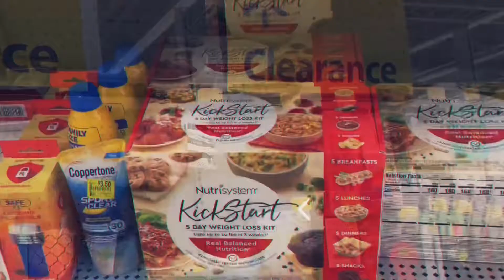Banana Peel Detox🍌🍌 (Cleansing Tea)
Hey TSquad how are you?? I hope you are doing well I really appreciate each and every one you😘 Today’s video is a Banana Peel Detox tea to help us get a cleanse in.